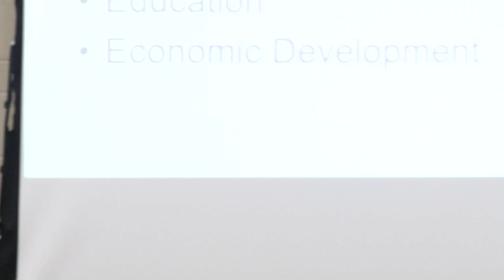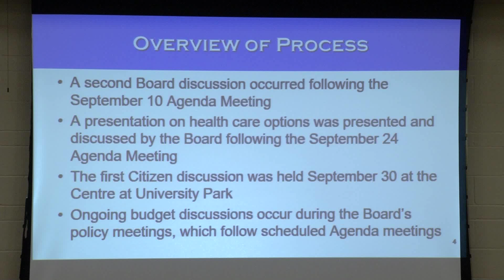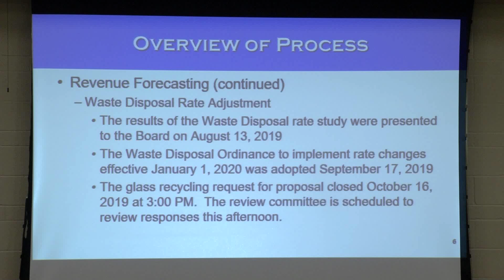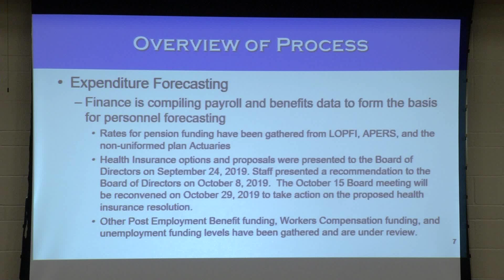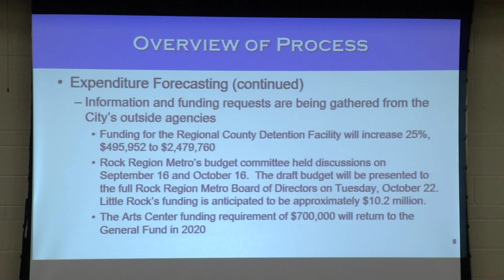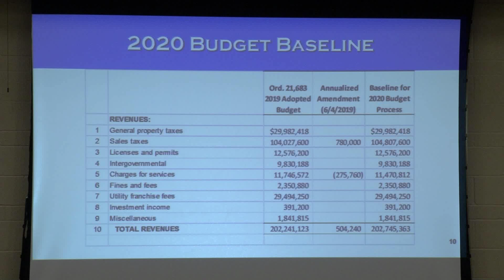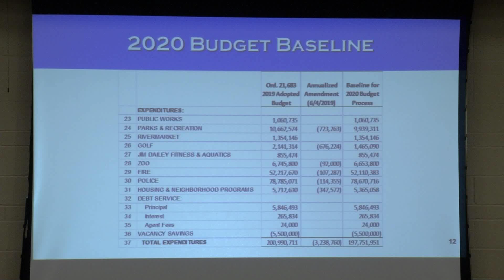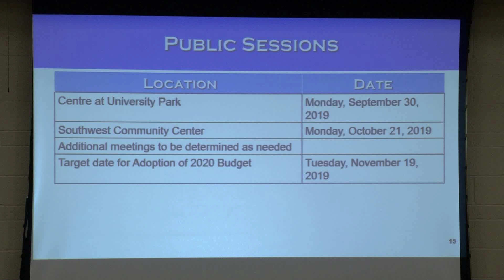Budget Information Session II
SW Community Center - 6401 Baseline Rd